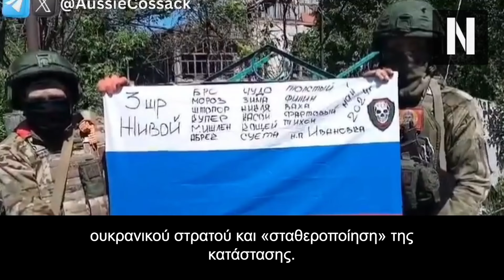Παραληρεί ο Ζελένσκι! «Δεν νικάνε οι Ρώσοι στο Χάρκοβο, εμείς νικάμε»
Ζελένσκι: Ο ουκρανικός στρατός ελέγχει την περιοχή από όπου εισήλθαν οι Ρώσοι που επιτέθηκαν στο Χάρκοβο

Οι ρωσικές δυνάμεις του Πούτιν ελέγχουν πάνω από το 50% της πόλης η οποία βρίσκεται σε απόσταση πέντε χιλιομέτρων από τα σύνορα, υποστηρίζει το Κρεμλίνο

Οπρόεδρος της Ουκρανίας Βολοντίμιρ Ζελένσκι δήλωσε χθες Παρασκευή ότι ο ουκρανικός στρατός ελέγχει πλέον τη συνοριακή περιοχή από όπου είχαν εισέλθει οι ρωσικές δυνάμεις που εξαπέλυσαν την ευρείας κλίμακας επίθεση στο Χάρκοβο.

Κεφάλαια:
0:00 - Εισαγωγή
01:11 - Οι συνέπειες της ρωσικής επίθεσης